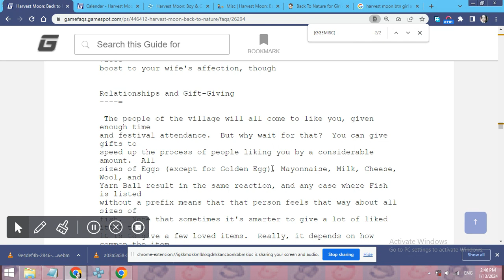Blue power berry. Harvest Moon Boy & Girl (girl version).